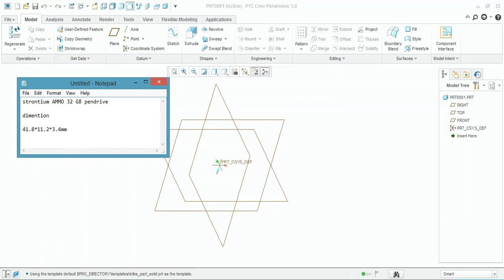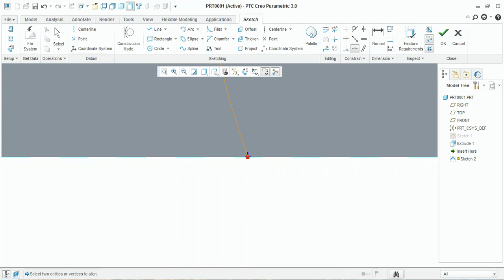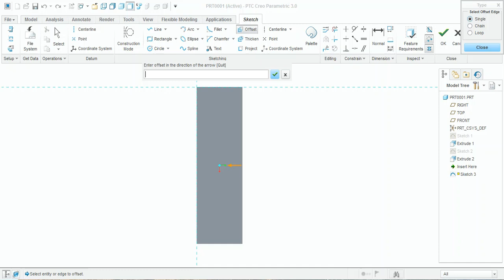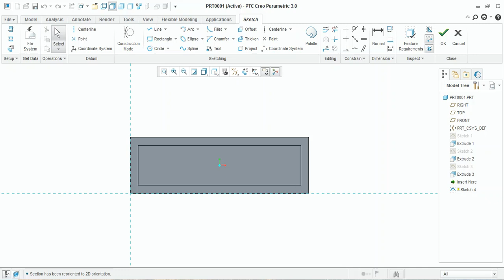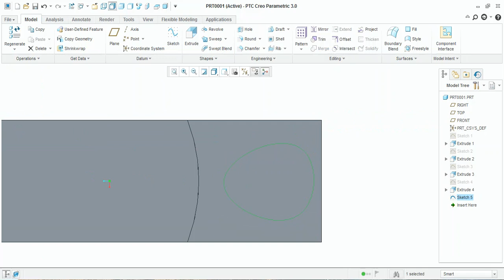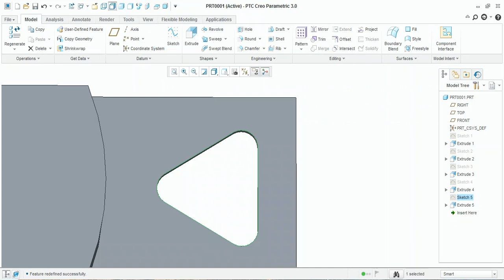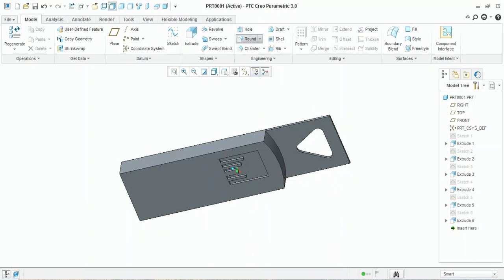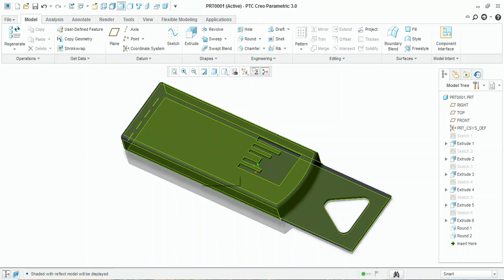PTC Creo 3 Part Modeling 2C extrude command exercise pendrive design tutorial in HINDI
how to 3d deign pendrive using creo 3
basically explained extrude command.